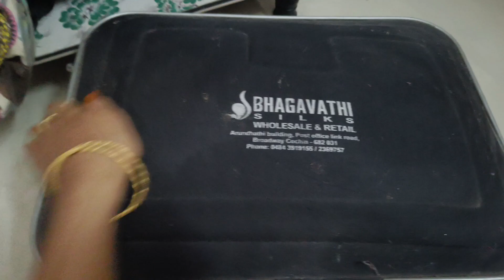Dance vlog 💃 | makeup preparation bts program ❤️